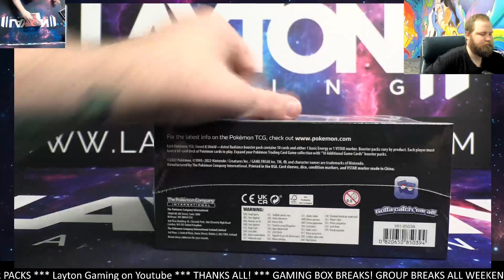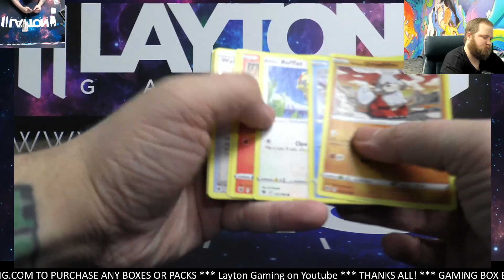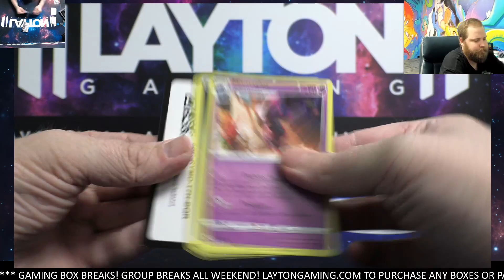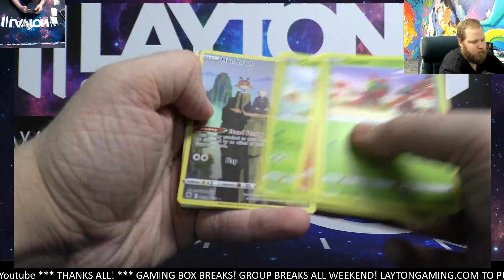Pokemon Astral Radiance ETB 1 Box Break for Jeff S